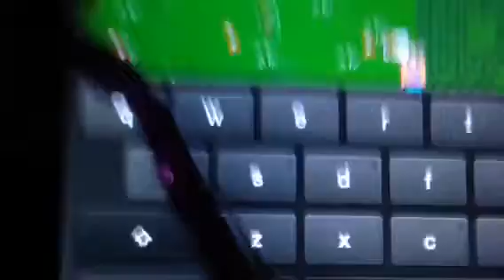A tour in grasp online where only 100 hours and more can jo